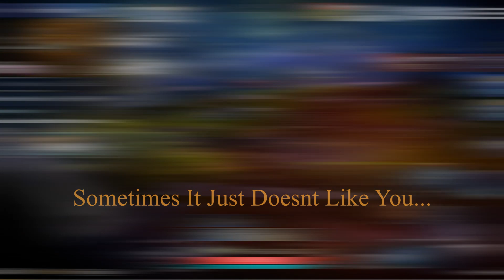Black Desert Mobile - Horse Taming & Breeding Guide!!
Short tutorial detailing how to find, tame, and breed horses in the game: Black Desert Mobile.